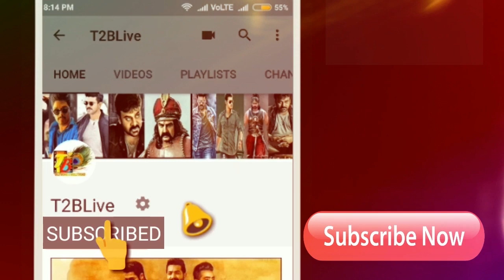14 ఏళ్ల తర్వాత కూడా ఫలితం శూన్యం...ఈ హీరో కష్టం ఊహాతీతం!| T2bLive.Com Special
14 ఏళ్ల తర్వాత కూడా ఫలితం శూన్యం...ఈ హీరో కష్టం ఊహాతీతం!| T2bLive.Com Special